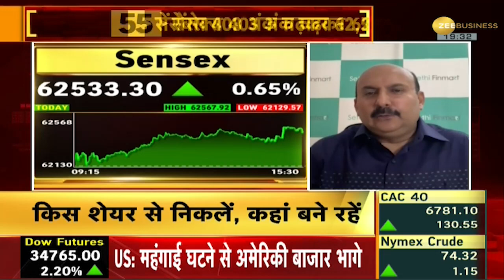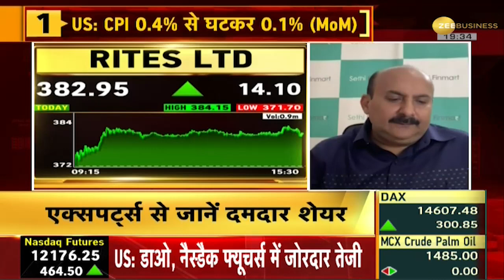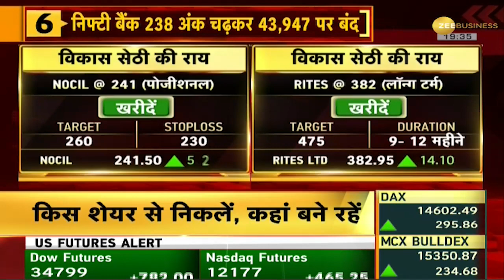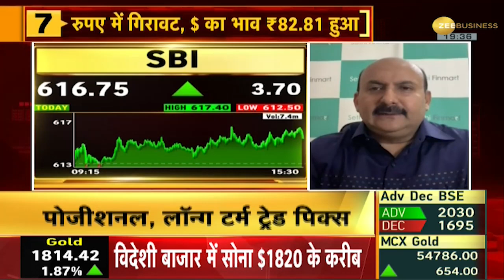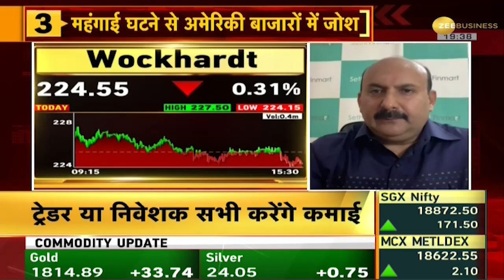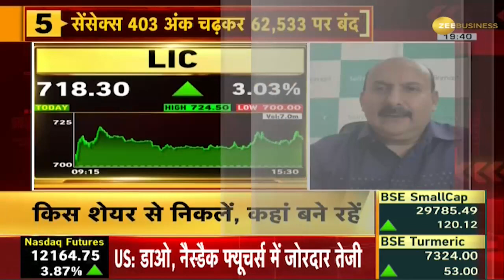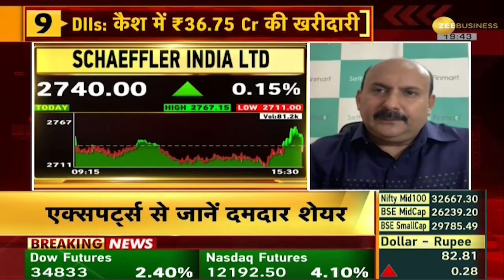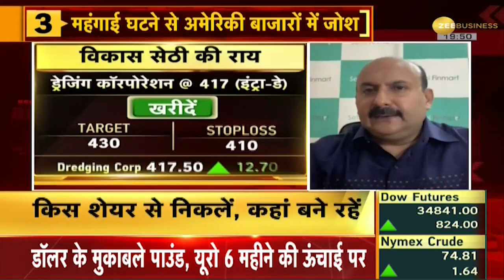Bazaar Aaj Aur Kal: कल के Stock Market पर जानिए Anil Singhvi की दमदार Strategy | Stock Market India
Tomorrow the level of 18,600 on Nifty and 44,000 on Bank Nifty will be important. Nifty will remain in an uptrend till it closes below 18,450. Bank Nifty will remain in an uptrend till it closes below 43,500. Nifty will support between 18,450 to 18,500 and will try to move towards upper levels of 18,775 to 18,825. Bank Nifty will support between 43,500 to 43,650 and will move higher if it sustains above 44,000 level: Anil Singhvi

कल Nifty पर 18,600 का स्तर और Bank Nifty पर 44,000 का स्तर अहम रहेगा.  Nifty जब तक 18,450 के नीचे बंद नहीं होता, तक तक तेजी का रुझान रहेगा. Bank Nifty जब तक 43,500 के नीचे बंद नहीं होता, तक तक तेजी का रुझान रहेगा. Nifty 18,450 से 18,500 के बीच सपोर्ट करेगा और ऊपरी स्तरों पर 18,775 से 18,825 तक जाने की कोशिश करेगा. Bank Nifty 43,500 से 43,650 के बीच सपोर्ट करेगा और ऊपरी स्तरों पर 44,000 के पार टिके तो तेजी आएगी: अनिल सिंघवी